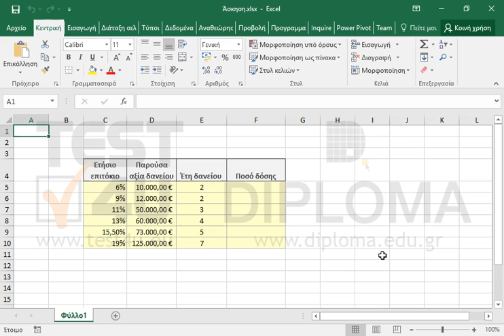Ορίστε την γλώσσα ορθογραφικού ελέγχου του Excel σε Αγγλικά (Ηνωμένου Βασιλείου).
Σχετικά προϊόντα TEST4U:

77-427 Microsoft Office Specialist Excel Expert 2013 Mέρος 1 - Ελληνική έκδοση